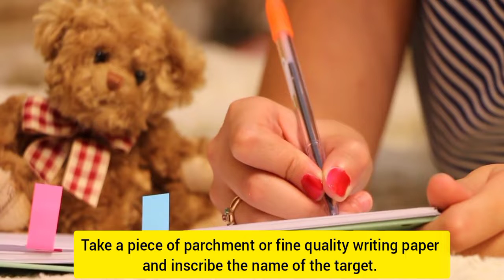Make someone to call you